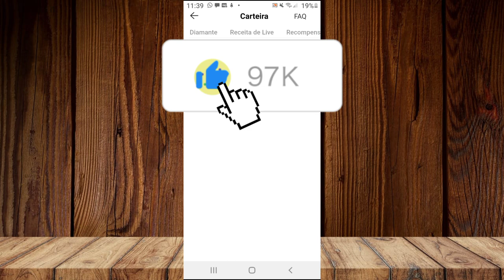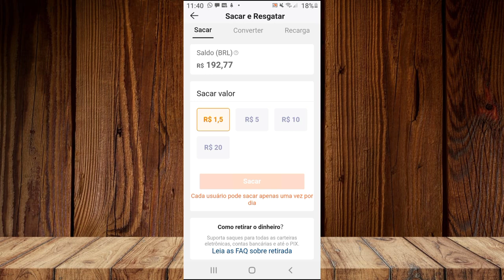COMO CONVERTER KWAIGOLDS EM DINHEIRO NO KWAI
Nesse vídeo veja como converter os Kwai golds em dinheiro para sacar através do Pix! passo a passo prático e simples, acompanhe o vídeo completo para ver todos os detahes importantes!
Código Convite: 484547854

COMO CONVERTER KWAIGOLDS EM DINHEIRO